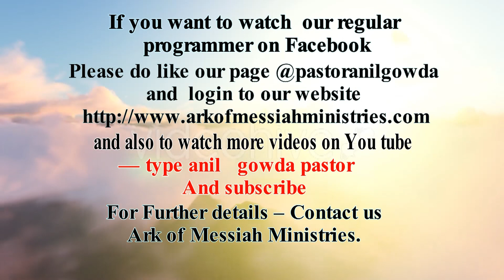ಏಳು ಕಾರ್ಯಗಳು ದೇವರಿಗೆ ಅಸಹ್ಯವಾಗಿದೆ (There Are 7 Things The Lord Hates)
ಏಳು ಕಾರ್ಯಗಳು ದೇವರಿಗೆ ಅಸಹ್ಯವಾಗಿದೆ
(There Are 7 Things The Lord Hates)

ಕೃತಜ್ಞತೆ ಪ್ರಾರ್ಥನೆ ಬುಧುವಾರ ದಿನಾಂಕ 21

Live - ಜೀವ ಮರಣ ನಿಮ್ಮ ಬಾಯಲ್ಲಿ ಇದೆ ಜಾಗ್ರತೆಯಾಗಿ ಮಾತಾಡಿ

ನಮ್ಮ ಶಕ್ತಿ ನಮಗೆ ಗೊತ್ತಿಲ್ಲ ಸೈತಾನನಿಗೆ ಗೊತ್ತು ನಮಗೆ ಎಂಥ ಅಧಿಕಾರ ಇದೆ ಎಂದು ನಮಗೆ ಗೊತ್ತಿಲ್ಲ ಸೈತಾನನಿಗೆ ಗೊತ್ತು
ದೇವರು ನಮ್ಮ ಸಂತೋಷಕ್ಕೆ ಬೇಡಿ ಹಾಕಿಲ್ಲ ನಮ್ಮ ಸಂತೋಷವನ್ನು ಯಾರು ಕೆಡಿಸಬಾರದೆಂದು ಅದರ ಸುತ್ತಲು ಬೇಲಿ ಹಾಕಿದ್ದಾನೆ
ಉಪ್ಪಿಗಿಂತ ರುಚಿ ಬೇರೆ ಇಲ್ಲ ಒಪ್ಪಿಕೊಂಡೋರು ದಡ್ಡರಲ್ಲ ಆ ಉಪ್ಪು ನೀನೆ ಎಂದು ದೇವರೇಳಿದ
ದೇವರು ನಮಗೆ ಕೊಟ್ಟ ಅಧಿಕಾರ ಸಾಮಾನ್ಯವಾದದಲ್ಲ ದೇವರಿಗೆ ಇರುವ ಅಧಿಕಾರವೆ ನಮಗೂ ಇದೆ
ನಿಮ್ಮ ಜೀವಿತದಲ್ಲಿ ಏನೇನು ಸತ್ತುಹೋಗಿದೆಯೋ ಅದಕ್ಕೆ ಈಗ ಜೀವ (ಹಣದಲ್ಲಿ ಆರೋಗ್ಯ ಸಮಾಧಾನ ಸಂತೋಷ )
ದೇವರು ಭೂಮಿಗೆ ಬಂದದ್ದು ಬರಿ ಪಾಪದಿಂದ ಬಿಡಿಸುವದಕ್ಕಾಗಿ ಅಲ್ಲ ಪರಲೋಕ ಭೂಲೋಕವನ್ನು ಒಂದು ಮಾಡುವದಕ್ಕಾಗಿ
ಕೃಪೆ ಪಾಪ ಮಾಡುವದಕ್ಕೆ ಲೈಸನ್ಸ್ ಅಲ್ಲ
ದೇವರ ಭಯ Fear Of The Lord
ಈ ವಾಕ್ಯ ಕೇಳಿದರೆ ತಲೆ ಸುತ್ತೋಗುತ್ತೆ ಎಂದು ಕೇಳದ ಸಂದೇಶ (Blockbuster Message)
ಯೇಸು ಭೂಮಿಗೆ ಬಂದದ್ದು ಯಾವಾ ಯಾವಾ ವಿಷಯಕ್ಕಾಗಿ(For what matter Jesus came to earth)pastor anil gowda
ವಿಶ್ವಾಸಕ್ಕೆ ತಕ್ಕ ಪ್ರತಿಫಲ ಹೀಗೆ ಮಾಡಿದರೆ ಸಿಗುವುದು(ಪಾಸ್ಟಾರ್ ಅನಿಲ್ ಗೌಡ)
ದೇವರು ಈ ವರ್ಷ ನಿಮಗೆ ಮಾಡಿದ ವಾಗ್ದಾನ(God promises you this year)Pastor Anil Gowda
ನಮ್ಮ ಅಭಿವೃದ್ಧಿ ತಡೆ ಏನು (What is our development barrier)ಪಾಸ್ಟಾರ್ ಅನಿಲ್ ಗೌಡ
ದೇವರು ನಿಮ್ಮನ್ನು ಯಾವುದಕ್ಕೆ ಹೋಲಿಸಿದ್ದಾನೆ ನೋಡಿರಿ(See what God has compared you to)
ಶಿಲುಬೆಯ ಹಿಂದಿನ ರಹಸ್ಯ (shilubeya hindina rahassya)The secret behind the cross pastor anil gowda